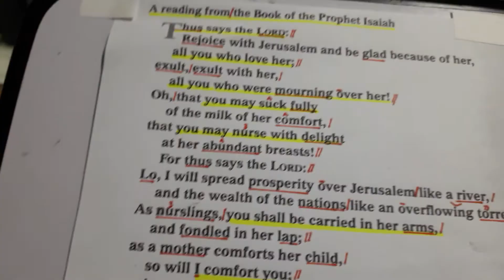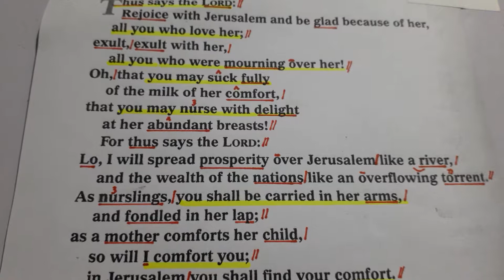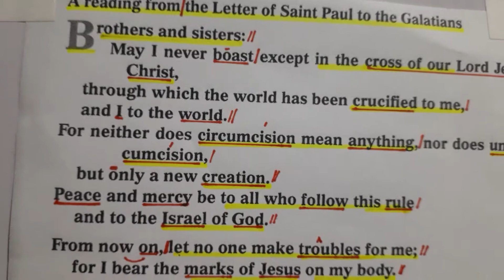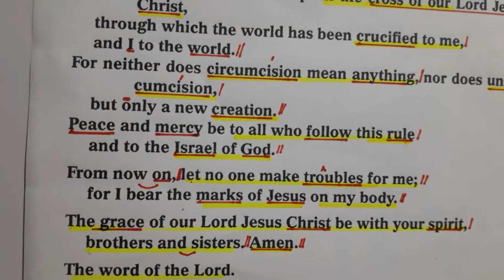Lectors training: a guide to the proclamation of Sunday readings (pronunciation and correct delivery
A guide to the correct delivery and pronunciation of difficult words in Catholic's Sunday readings